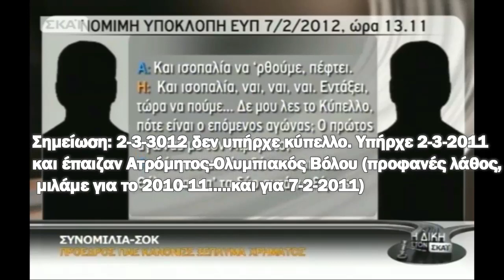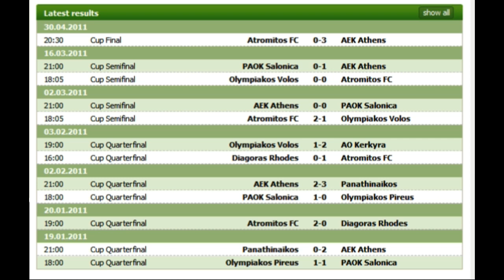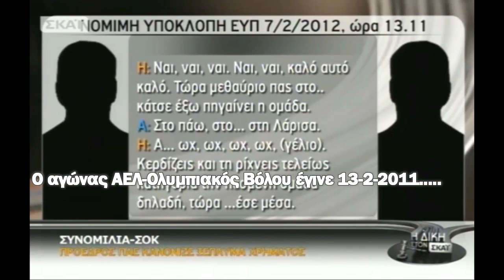Η δίκη στον Σκάι δείχνει ντόπα Μπέου σε Ολυμπιακό Βόλου το 2010-11! ('Koriopolis') 19-04-2016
Διάλογο-σοκ από τις νέες απομαγνητοφωνήσεις του Koriopolis αποκάλυψε η «ΔΙΚΗ στον ΣΚΑΪ». Στη συνομιλία πρόεδρου ΠΑΕ με γιατρό αποτυπώνεται το ντοπάρισμα ποδοσφαιριστών, καθώς -όπως λέει ο πρόεδρος- «δυο-τρεις παίκτες δεν μπορούν να σταματήσουν να τρέχουν επί 90 λεπτά επειδή πήραν τη «βιταμίνη»!
 Σύμφωνα με το δημοσίευμα στην ιστοσελίδα της «ΔΙΚΗΣ» η υποκλοπή έγινε στις 7/2/2012 με τον πρόεδρο της ομάδας που συνομιλεί «μεθαύριο να πάει στη Λάρισα» και στη συνέχεια να παίζει για το Κύπελλο Ελλάδος με τον Ατρόμητο στις «Δύο του μηνός, δύο του μηνός».
Ακολουθεί ιστορική αναδρομή που μπορεί να είναι και τυχαία…. 13/2/2011 έγινε το παιχνίδι ΑΕΛ – Ολυμπιακός Βόλου και στις 2/3/2011 έγινε για το θεσμό του Κυπέλλου Ελλάδος το παιχνίδι Ατρόμητος – Ολυμπιακός Βόλου. Όλα αυτά όμως το 2011…
Ιδού η νόμιμη υποκλοπή της ΕΥΠ:
7/2/2012, ώρα 13.11
ΣΥΝΟΜΙΛΙΑ ΠΡΟΕΔΡΟΥ ΠΑΕ Α. ΜΕ ΙΑΤΡΟ Η.
Η: Έλα Πρόεδρε
Α: Τι γίνεται;
H: Τι έγινε; Εντάξει;
A: Τους ξεπατώσαμε.
Η: Καλά… είμαι στο εξωτερικό εγώ τώρα. Είμαι… στο Μααστριχτ έχω έρθει για μια δουλειά… Πανεπιστήμιο.
Α: Ναι.
Η: Είδα όμως τα σχόλια χθες και αυτά, είδα το παιχνίδι στο ίντερνετ. Εύκολα, έτσι; Δεν κινδύνεψε πουθενά.
Α: Εύκολα δεν θα πεις τίποτα αλλά το θέμα είναι ότι… δυο-τρεις πρέπει να τους πιάνει πολύ αυτή η βιταμίνη…
Η: Ναι, ναι, ναι.
Α: … και γίνεται της …ουτάνας. Δηλαδή 90 λεπτά τέτοιο τρέξιμο δεν το ‘χω ξαναδεί ρε …ούστη. Δεν το ‘χω ξαναδεί. Δηλαδή…
Η: Η βιταμ… ποια βιτ… Η βιταμίνη που σου ‘στειλα προχτές ή η παλιά;
A: Η παλιά ρε παιδί μου που δίνουν στα παιδιά, πρέπει να τους πιάνει να πούμε.
Η: Α η παλιά, ναι, ναι, ναι, ναι. Ναι.
Α: Και τώρα δυο μέρες δεν τους έδωσα. Ούτε στο Κύπελλο, ούτε πριν..
Η: Ναι. Και πρέπει να τους μίλησες μια φορά γιατί στο Κύπελλο πρέπει να ψιλοσερνόντουσαν λίγο. Ήταν και κουρασμένοι.
Α: Ναι. Και ‘χτες να πούμε… Τι πράμα… Δηλαδή… όχι όλοι αλλά δυο-τρεις τους πιάνει πολύ, τους …αμά τη μάνα.
Η: Ναι, ναι, ναι. Ναι, ναι, καλό αυτό καλό. Τώρα μεθαύριο πας στο.. κάτσε έξω πηγαίνει η ομάδα.
Α: Στο πάω, στο… στη Λάρισα.
Η: Α… ωχ, ωχ, ωχ, ωχ, (γέλιο). Κερδίζεις και τη ρίχνεις τελείως κατηγορία την πεσμένη ομάδα δηλαδή, τώρα …έσε μέσα.
Α: Και ισοπαλία να ‘ρθούμε, πέφτει.
Η:  Και ισοπαλία, ναι, ναι, ναι. Εντάξει, τώρα να πούμε… Δε μου λες το Κύπελλο, πότε είναι ο επόμενος αγώνας; Ο πρώτος αγώνας με τον Ατρόμητο;
Α: Δύο του μηνός, δύο του μηνός. Θέλω και απ’ τα δύο αυτά να ξέρεις.
Η: Ναι, ναι. Καλά. Λοιπόν, καλά θα τα πούμε γιατί…
Α: Εσύ πότε γυρνάς;
H: Τώρα σήμερα το μεσημέρι γυρνάω, είχα έρθει για ένα σεμινάριο εδώ στο Πανεπιστήμιο.
Α: Άντε καλή επιστροφή, καλή επιστροφή και θα τα πούμε. Άντε.
Η: Ευχαριστώ. Άντε, έλα, γεια
Α: Άντε, γεια, γεια.